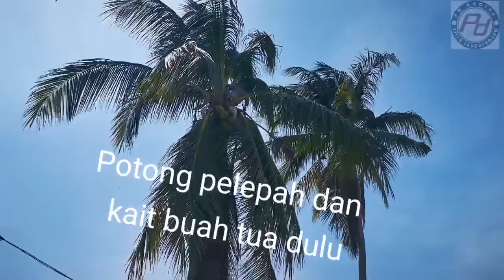Bagaimana mengambil kelapa muda tanpa pecah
Panjat